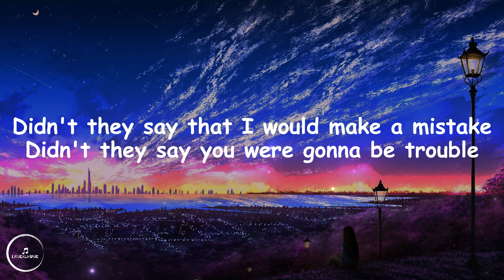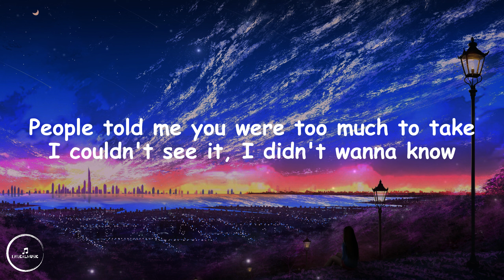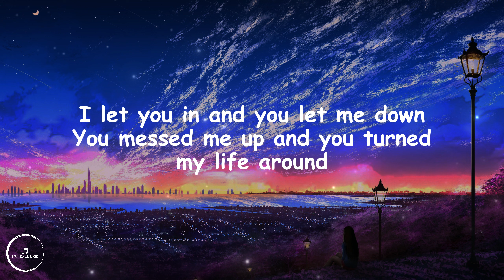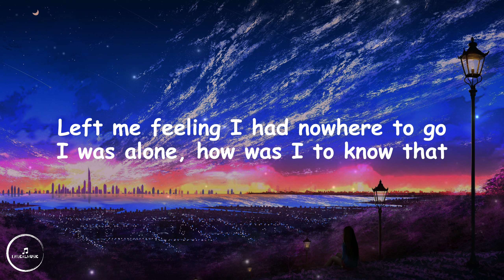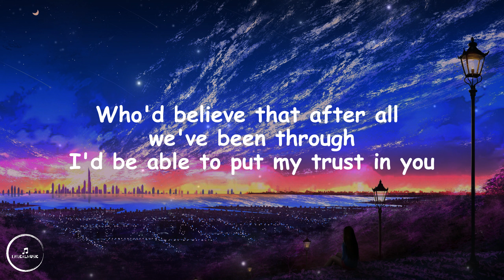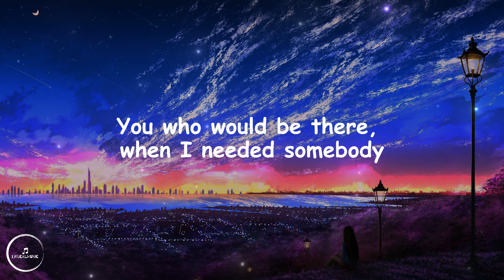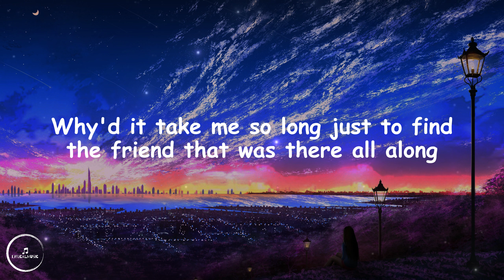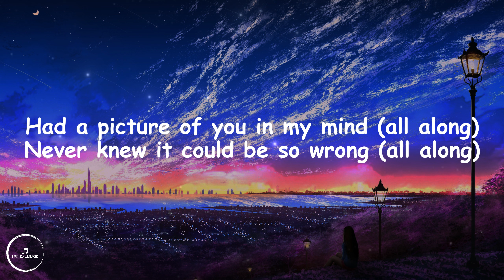Boyzone - Picture of You (Lyrics) 🎵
Picture of You - Lyrics
Lyric video for " Picture of You" by Boyzone.

Lyrics

Didn't they say that I would make a mistake
Didn't they say you were gonna be trouble
People told me you were too much to take
I couldn't see it, I didn't wanna know

I let you in and you let me down
You messed me up and you turned my life around
left me feeling I had nowhere to go
I was alone, how was I to know that

You who would be there, when I needed somebody
You who would be there, the only one could help me

I had a picture of you in my mind
never knew it could be so wrong
Why'd it take me so long just to find
the friend that was there all along

Who'd believe that after all we've been through
I'd be able to put my trust in you
Goes to show you can't forgive and forget
looking back, I have no regrets 'cause

Never knew it would be so wrong

Had a picture of you in my mind (all along)
Never knew it could be so wrong (all along)
Why'd it take me so long baby